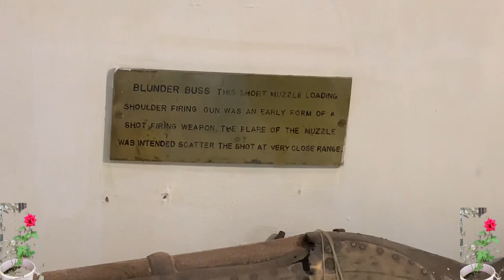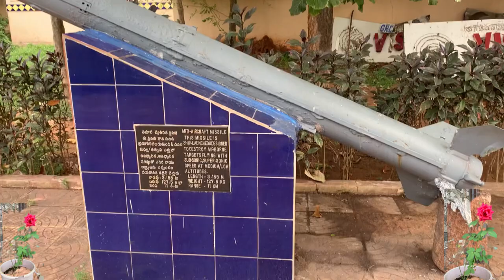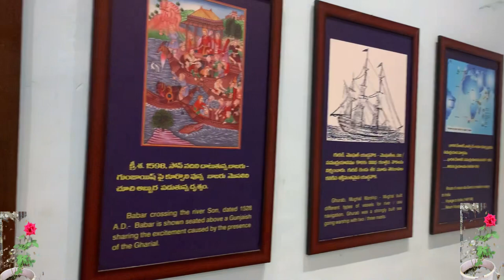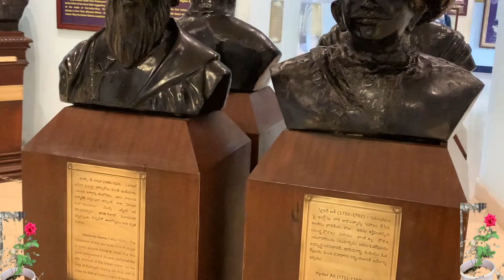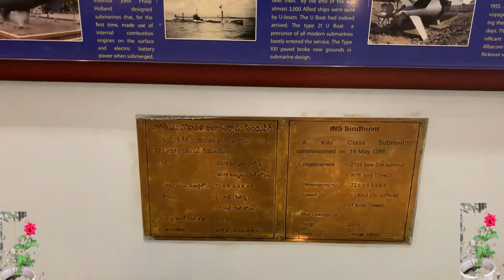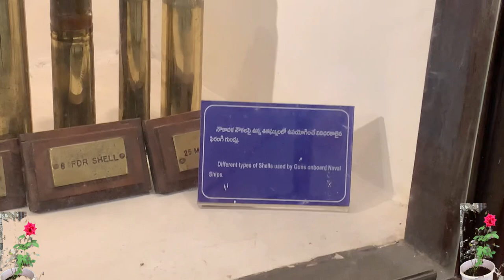విశాఖ మ్యూజియం | Visakha museum | వేలఏళ్ళునాటి పురాతన నౌకాదళం వస్తువులు | Memories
విశాఖపట్నం లో రామకృష్ణ బీచ్ సముద్ర తీరాన ఉన్న విశాఖ మ్యూజియం లో మన రాజులు విజయనగరం, బొబ్బిలి రాజులు తాలుక వస్తువులు మరియు పురాతన వస్తువులు తవ్వాకాల్లో దొరికిన వస్తువులు చాలా ఉన్నాయి   మరిన్ని వీడియోస్ కోసం మన ఛానల్ ని సబ్స్క్రయిబ్ చేసి గంట కొట్టండి.